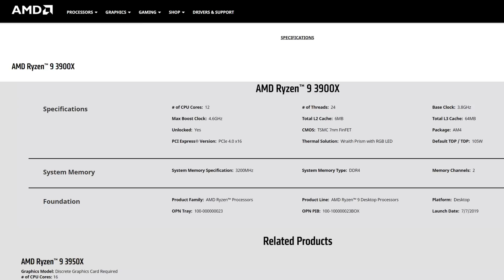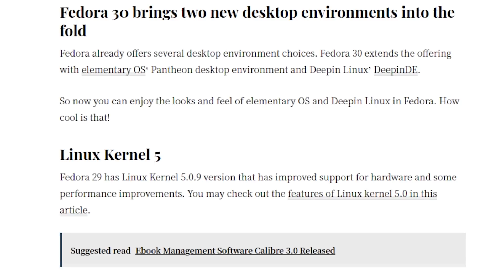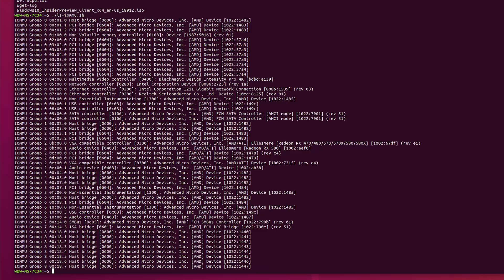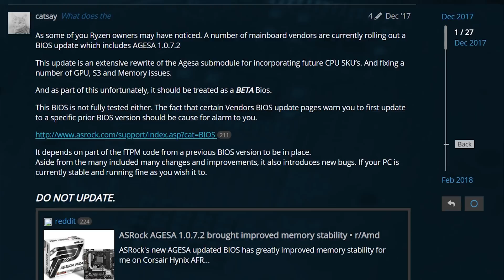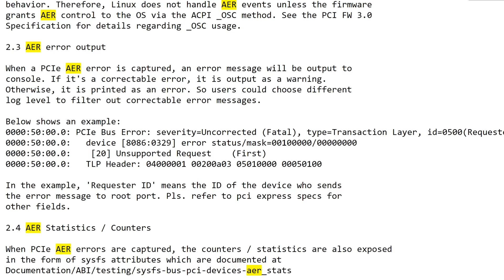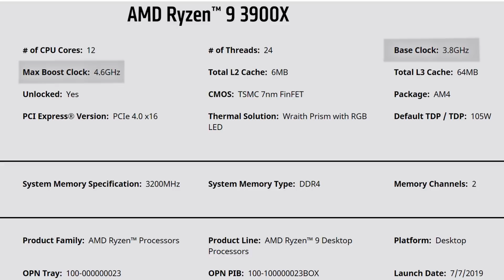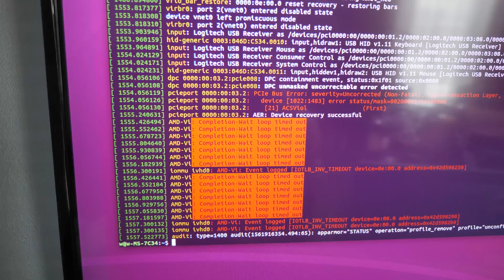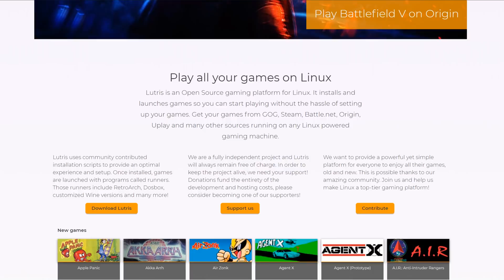Ryzen 3000 & Radeon "Navi" 5700XT -- Ready for Linux?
Can't boot new Linux? We got you